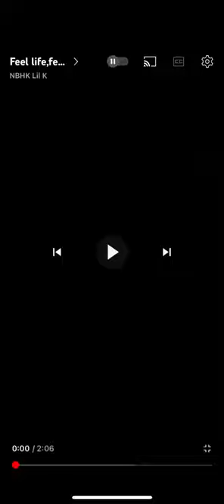NBHK lil k -(Feel life,feel like)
Uploaded in may 2021